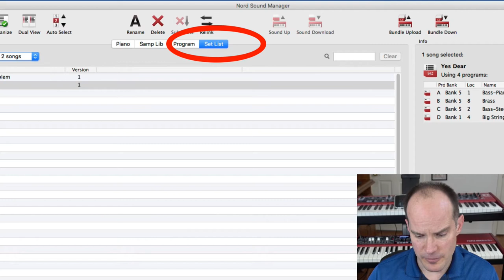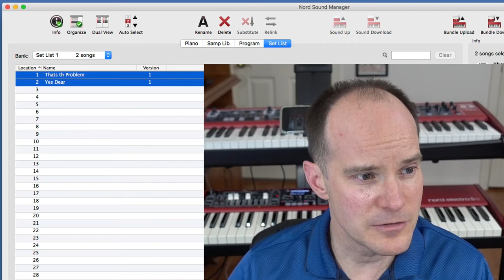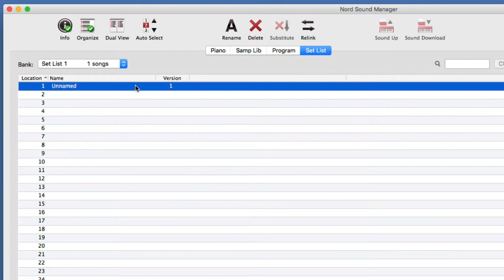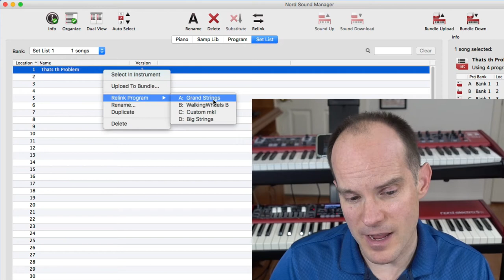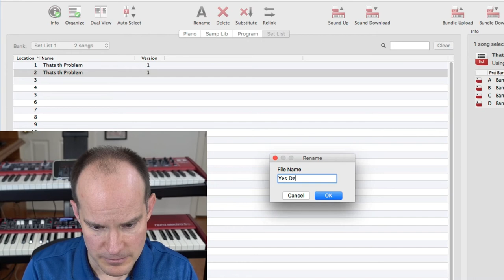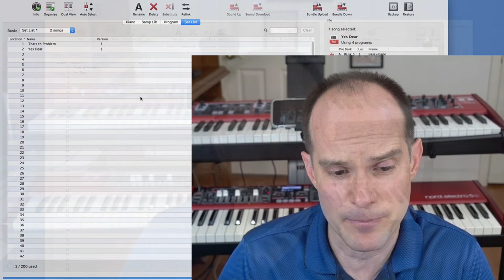Nord Sound Manager Set Lists (Electro 5)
Learn how to clear your set lists and start fresh. Use the Nord Sound Manager application to create, rename and organize your set lists. These features work for the Nord Electro as well as the Nord Stage keyboards (and more).

Here is a link to the Nord Sound Manager master tutorial playlist I created

Marc

👀 Buy your Nord keyboards at Sweetwater and get a 2-year warranty! (U.S. Customers)